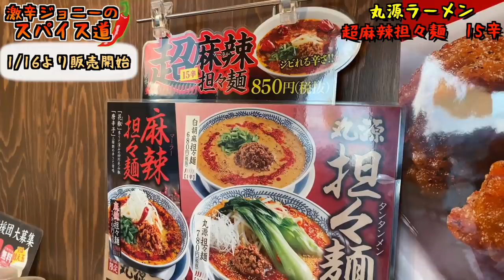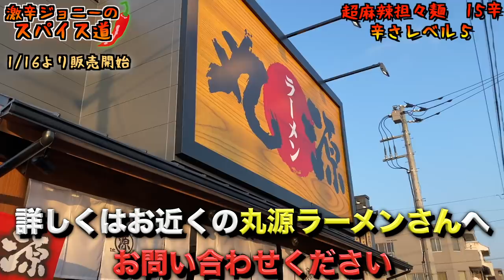【丸源ラーメン】通常の3倍の辛さ！超麻辣担々麺１５辛の破壊力はいかがなものか？【Hot ramen】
【今回のお店】
丸源ラーメン　西新井店
東京都足立区西新井５丁目２